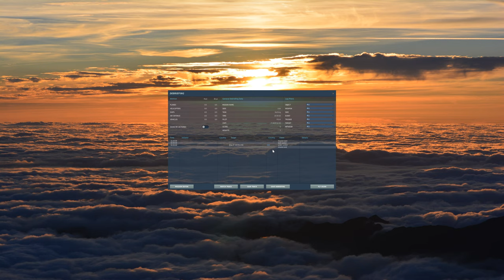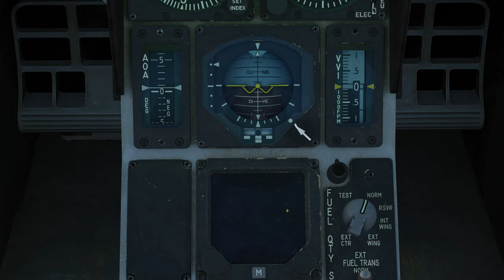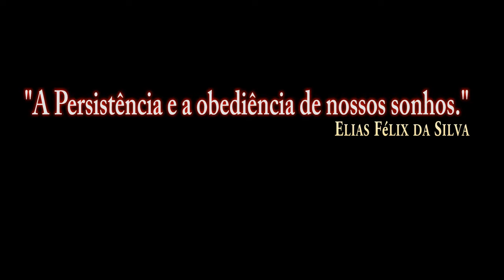DCS:F-16C Viper_Light EHSI_2/PT-BR_VÍDEO 1345